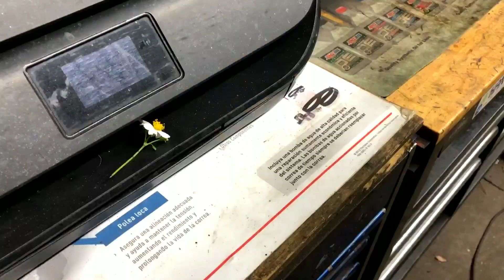TBB74 Movie: The Flower